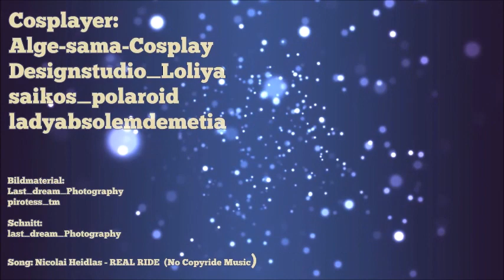JenaCo Fotowalk 2023 Die Shootingspots (J.J.Remix 2023)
Heute mal was in eigener Sache. xD
Unter Jenaco.de erfahrt ihr mehr ...

Euer Team SwKO